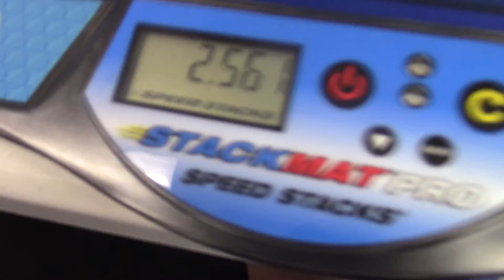3.54 Official 2x2 Average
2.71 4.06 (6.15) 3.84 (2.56) = 3.54 Average

That first and last solves were the key elements in this average. idk if i'll ever beat this unless I learn CLL haha